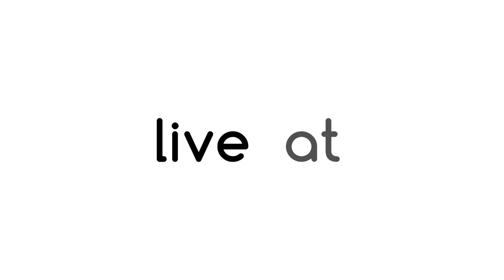Acoustic Thursday live @ Frozen 20/11/2015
Una serata in compagnia degli Acoustic thursday nel cuore della nostra città, al FROZEN in corso Magenta (sotto la galleria di fronte al liceo Arnaldo).

Vi aspettiamo per un po' di buona musica in compagnia!
Il nostro repertorio è un omaggio in chiave acustica a grandi artisti internazionali: Elisa, Giorgia, Pink, Alanis Morisette, Zaz...e molto, molto altro ancora!!

Oltre alla musica...ottimi aperitivi e tante cose buone!!

Vi aspettiamo!